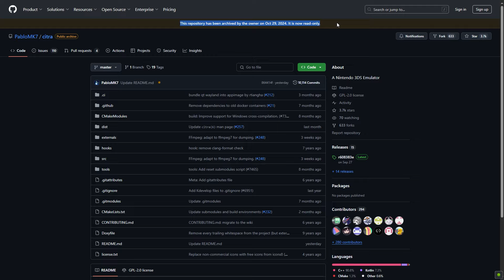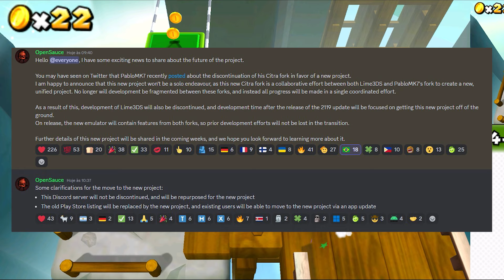The Best News of the Year for 3DS Emulation! The Major Merger That Will Change Everything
Thanks to channel patreons / youtube members:
• Paolo • Cecilia • martinez3010 • Kesnei  • thethnikkaman • Francesco Brodini • phoenix_developer • Hollow Zepeda • Caseten

0:00 Intro
0:46 Lime3DS
1:00 Citra (PabloMK7)
1:34 The Merge
3:07 Lime3DS Changelog
4:06 The Merge (continuation)

💻 Specs 💻
💻 RAM - (16x2) Asgard Loki W2 RGB - 3200MHz, DDR4